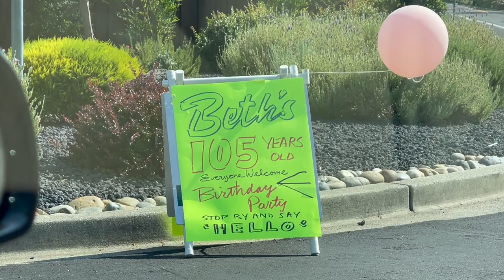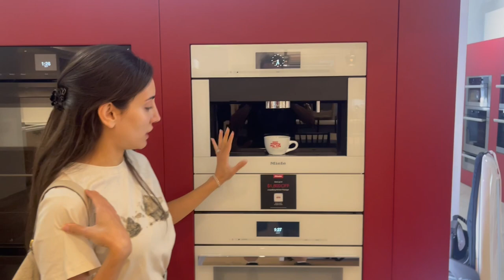I Went To a Stranger’s 105th Bday Party!! رفتم تو يه خونه غريبه كه تولد ١٠٥ سالگى يكى بود!!